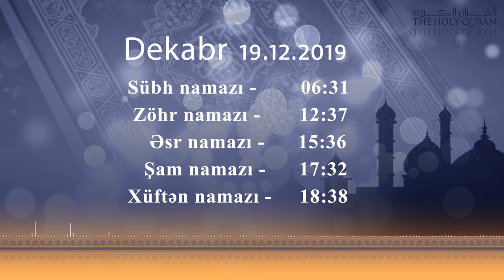19.12.2019 - Namaz vaxtı